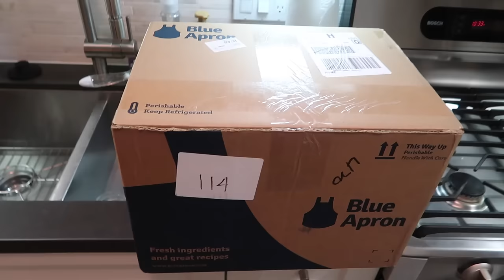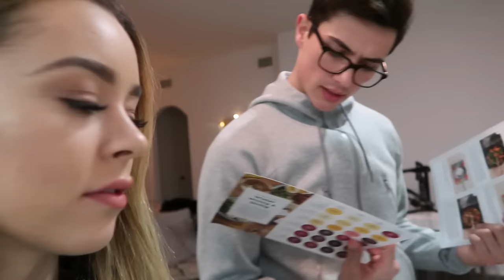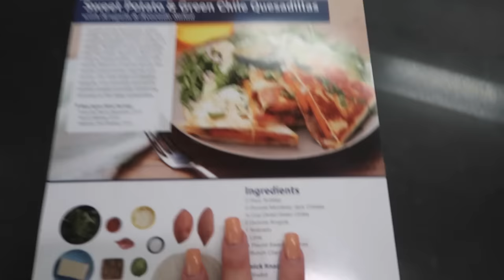First Time Cooking Together!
YAY New Vlog! First Time Cooking Together!
First 100 viewers will get three meals off their Blue Apron order free!

FOLLOW SIERRA!

5850 W 3rd Street
Los Angeles, CA
90036